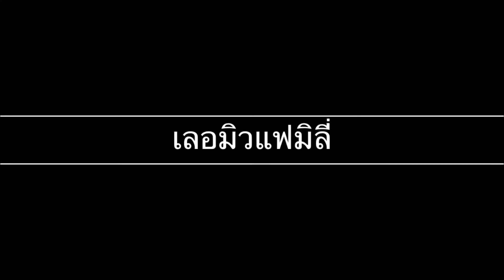[VLOG บ้านลูกผสม] เปิดบ้านลูกผสม พี่น้องต่างแม่ บ้านนี้มีรัก เลอมิวแฟมิลี่ |MORNING VLOG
ติดตาม เลอมิวแฟมิลี่ ชีวิตในแคลิฟอร์เนียได้ที่...
ฝากกดติดตาม กดไลค์ กดแชร์ กดกระดิ่งด้วยนะคะ จะได้ไม่พลาดคลิปใหม่ๆของพวกเราค่ะ